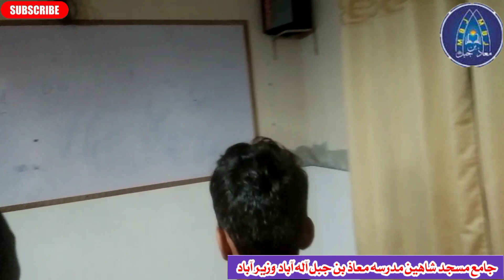Namaz E Fajar By Abu Tuba abid